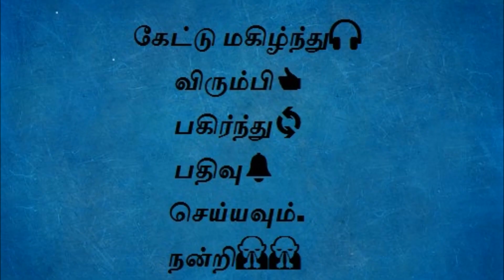Pandimadevi (பாண்டிமாதேவி) Part 1, Chapter 2 - Tamil audio book